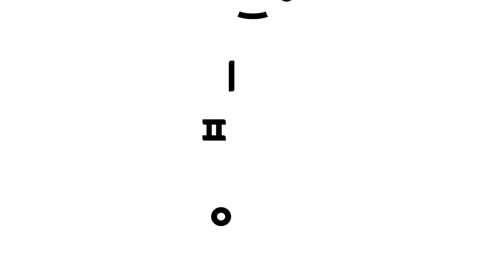다섯 마리 원숭이 쿵쾅쾅 🙊 | 핑크퐁 니니모 인기동요 | Five little monkeys | 마더구스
☆ 쿵쾅쾅! 개구쟁이 원숭이들이 침대에서 뛰고 있어요! 핑크퐁 의사 선생님, 원숭이들을 말려주세요!

‘다섯 마리 원숭이‘ 가사
여보세요?
여기는 핑크퐁 병원입니다!
선생님! 원숭이들이 침대에서
뛰고 있어요!
이런, 침대에서 뛰면 안 돼요!

다섯 마리 원숭이 쿵쾅쾅
신나게 뛰다가 머리를 쿵!
여보세요 선생님 큰일 났어요

안 돼요!
침대에서 뛰면 위험해요!

우리 넷이서 뛰자!
더 높게!

네 마리 원숭이 쿵쾅쾅
신나게 뛰다가 다리를 쿵!

안 돼요!

우리 셋이서 뛰자!
더 즐겁게!

세 마리 원숭이 쿵쾅쾅
신나게 뛰다가 팔을 쿵!

안 돼요!

우리 둘이서 뛰자!
더 힘차게!

핑크퐁 의사 선생님!
원숭이들이 말을 듣지를 않아요!

두 마리 원숭이 쿵쾅쾅
신나게 뛰다가 꼬리를 쿵!

안 돼요!

한 마리 원숭이 쿵쾅쾅
신나게 뛰다가 발을 쿵!

원숭이들 이제 잘 시간이야!